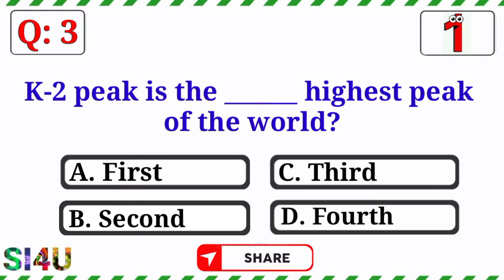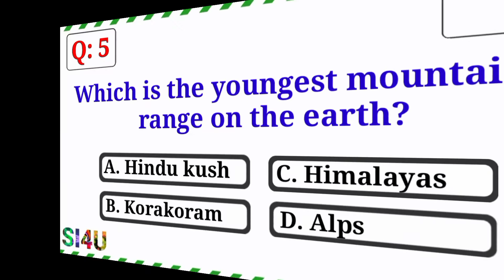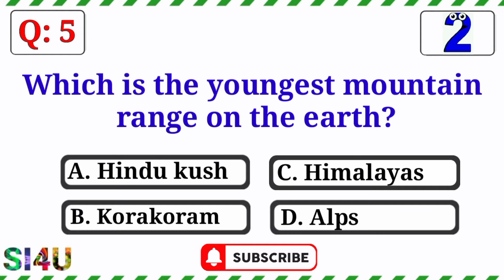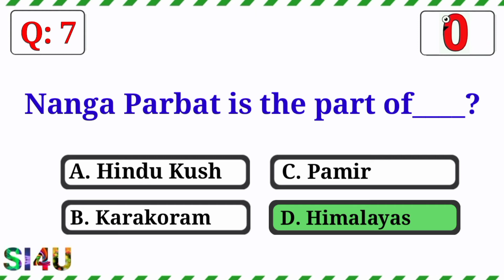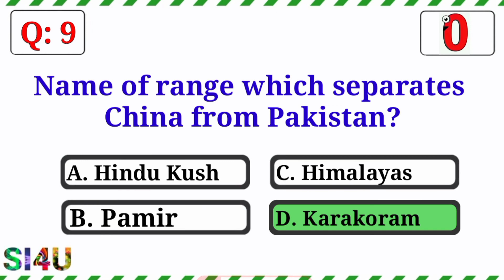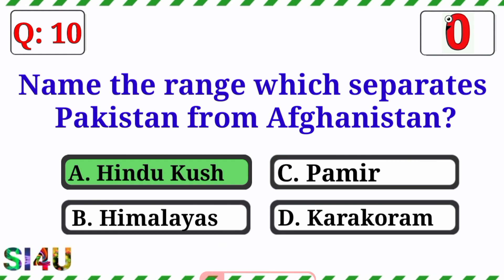General Knowledge About Pakistan Mountain |Geographic Quiz about Pakistan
General Knowledge About Pakistan Mountain and Glacier | Geographic Quiz about Pakistan | GK Pakistan

My name is Muhammad Ali. This channel is very informative. In this channel you know about world countries information.

         In this channel you know about his country and other countries. In this channel I collect all type of information like national things of all countries, General Knowledge, Riddles, countries facts and information. And also islamic knowledge and computer information.

         This channel is very helpful for students and job appler. Because by watching  my  channel videos you can prepare his PPSC, CSS, NTS, PMS, ISSB, PAF, FIA, FBR, FPSC and all other job tests.

Top Playlists on my YouTube channel

1-   General Knowledge

2-   Countries national things

1-  National symbols of Afghanistan | General knowledge of Afghanistan

2-  Paheliyan | Riddles | 10 general Knowledge question with answer

3-  National things of Pakistan | Part 4 | general knowledge of Pakistan

4-  National symbols of Iran | Part 3 | General knowledge of Iran

5-  National things of Bangladesh | Part 5 | general knowledge of Bangladesh

6-  National things of India | Part 2 | General knowledge of India